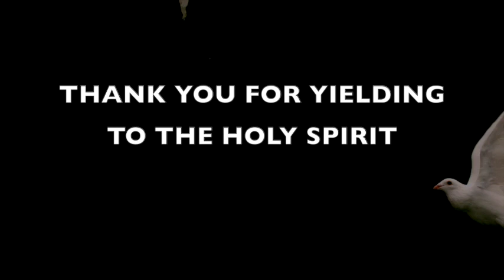11 14 2021 SHOWER OF POWER PROJECT - THE HANDS THAT HELPS